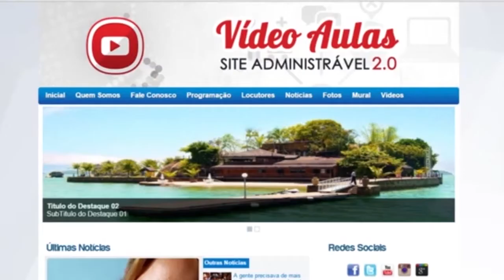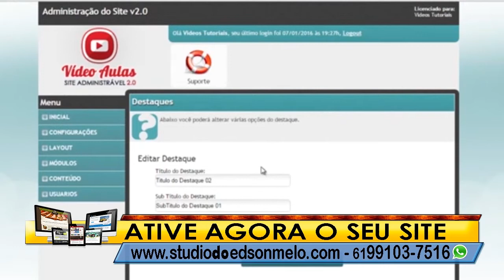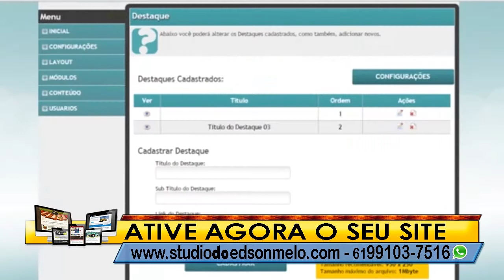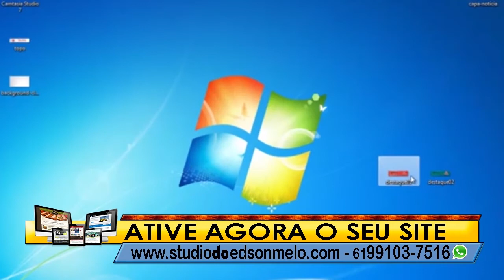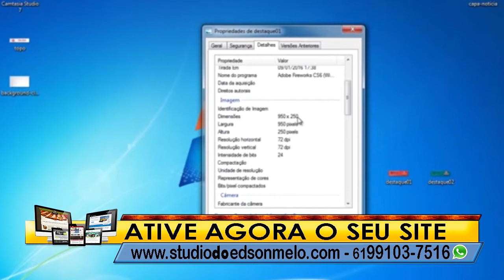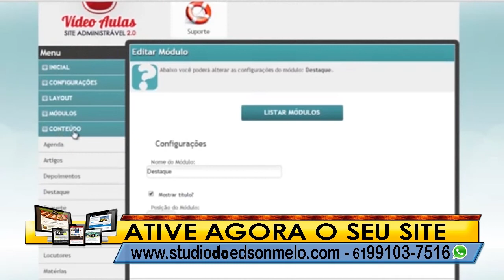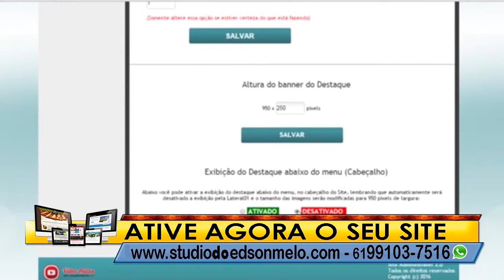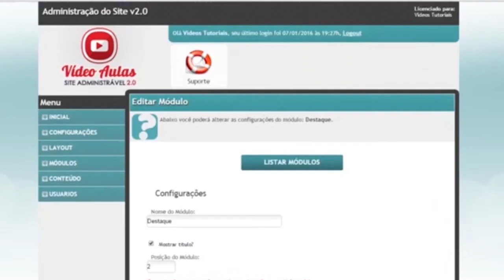SEMUNIC - SITE GERENCIAVEL - CONTEÚDO DESTAQUE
*PAINEL SITE DEMONSTRATIVO NO AR*
*Usuário*
paineldemonstrativo1
*Senha*
paineldemonstrativo1

*PAINEL DEMONSTRATIVO HD STREAMING DE ÁUDIO RADIO RESPONSIVO AM, FM, WEB, ANDROID ETC*
*Porta*
10900
*Senha*
paineldemo

*MODELOS SITE HD RESPONSIVOS*
*PREMIUM HD*

OUTROS
*TV*

A T E N D I M E N T O